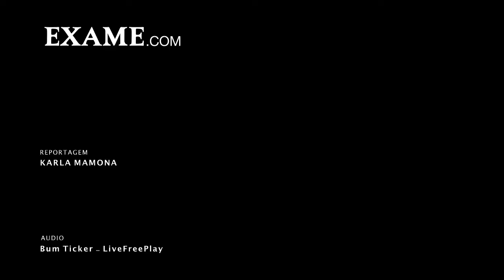Crise faz tráfego nas rodovias cair e CCR lucra menos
São Paulo - O Ibovespa operava em queda de 0,42% na manhã desta terça-feira. Entre os destaques negativos estão as ações da CCR, que recuavam mais de 3,56%. Os papéis são impactados pelos dados divulgados pela companhia referente ao último trimestre do ano passado.